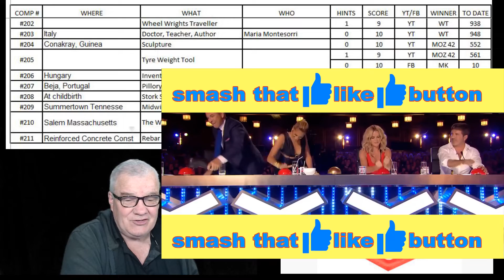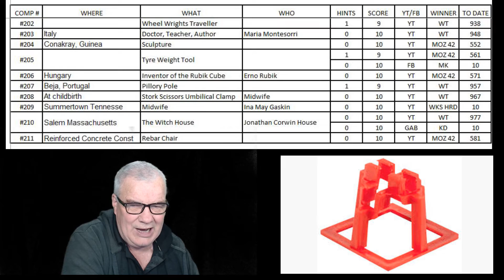wherewhatwho DAILY CHALLENGE #212